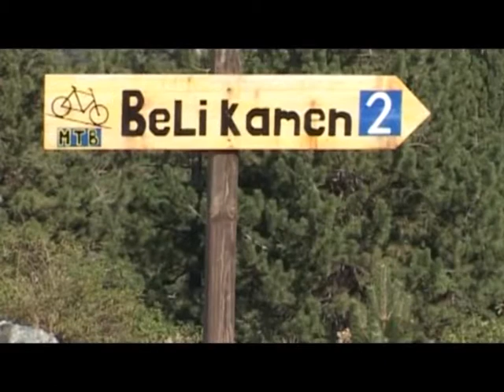Sa treninga smučarskog kluba Zlatibor u zlatiborskom Avantura parku